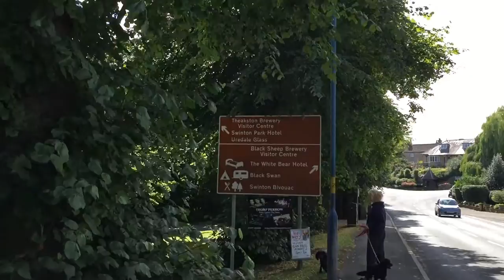Masham Vlog 9. Beer garden view.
Final day of our Masham Holiday with a drink in the beer garden of The Bruce Arms.